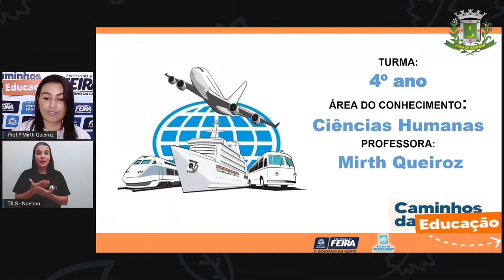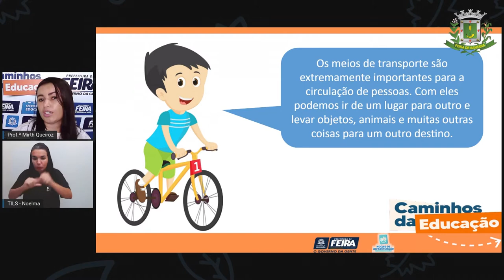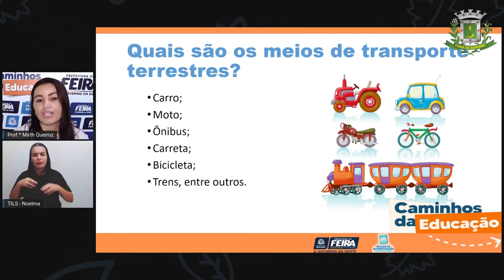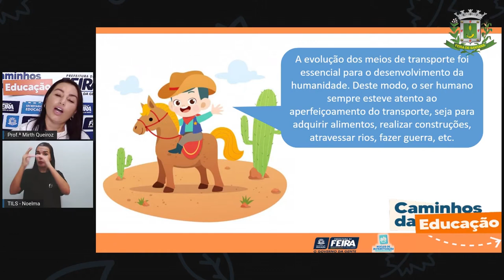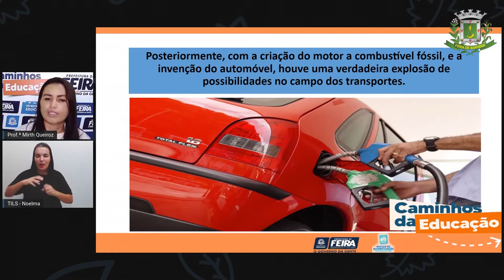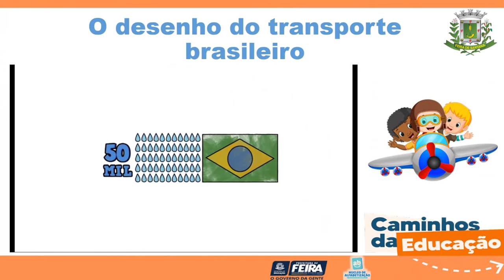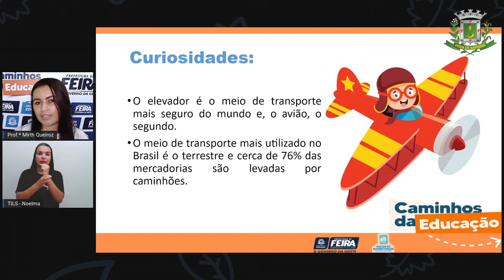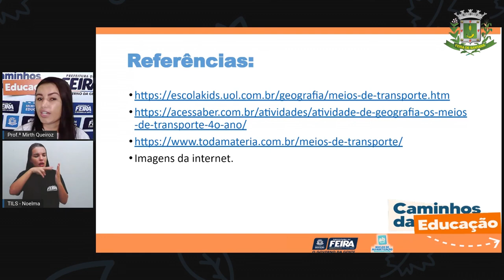4ºANO AULA 141 C HUM Evolução dos meios de transporte MIRTH